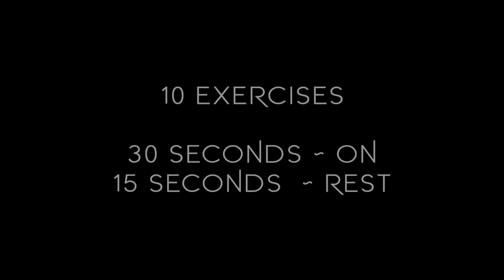HIIT Workout : 10 CREATIVE BODYWEIGHT Exercises to do Anywhere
HIIT Workout : 10 Creative Bodyweight Exercises to do Anywhere. When you do your workouts are you looking for more inspiration to mix up the exercises? This Hiit Workout does exactly that. 10 creative body exercises using only your own bodyweight.

Aja is demonstrating this at the Breakwater in Victoria, BC. Showing you that you can do these anywhere.

💥This Hiit Workout is 10 exercises with 30 seconds ON and 15 Seconds Rest.

💥Our HIIT Workout instructor:
★ AJA REINHART

💥EQUIPMENT